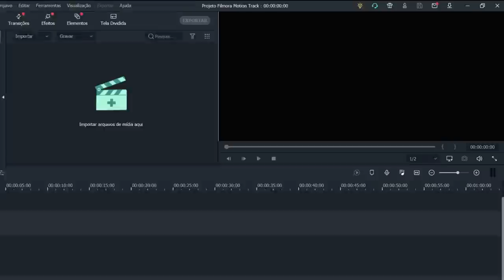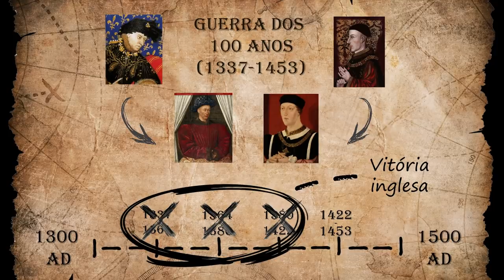A Guerra dos 100 Anos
Eu trabalho sozinho e produzo tudo que você vê aqui, por isso seu apoio é MUITO importante!

Créditos
Apresentação: Thiago
Pesquisa: Thiago
Roteiro: Thiago
Animação: Thiago
Efeitos sonoros: Thiago
Dublagem: Thiago
Edição: Thiago
Direção: Thiago
Thumbmaker: Thiago
Mais alguma outra coisa: Thiago
"Se você não tem grana pra pagar, faça você mesmo." - Thiago
Reestilização da taverna por Isac Samuel: @isacsamuelart

Fontes:
A Guerra dos Cem Anos: A história da guerra mais famosa da Idade Média na Europa
The Hundred Years War: A History from Beginning to End

Músicas:
Intro: Thor's Hammer - Ethan Meixsell
Eye of a Tiger - Survivor
The Phantom Of The Opera - Nightwish